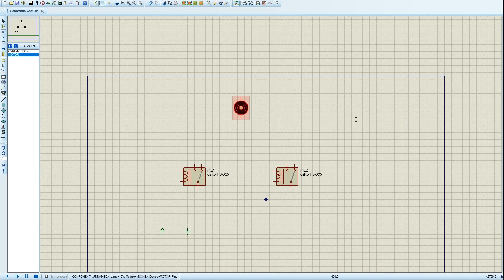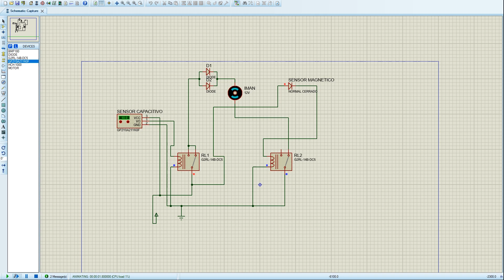Martillo de Thor (Mjolnir) Electroiman de +250KG!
El martillo funciona con un electroiman creado con un transformador de microondas viejo, usando el bobinado secundario con entre 40v y 50v de corriente continua consumiendo 0.5A
Las baterias son de 6s (22.2v) y 2600mAh en serie, la duracion de la misma es alrededor de 5 horas encendido, el martillo solo se enciende cuando alguien lo toca.
Filmado en Comicon Argentina 2018

Materiales
Conectores XT-60
Sensor capacitivo
Sensor magnetico

Camara primaria
Camara secundaria

Advertencia: Estos videos son solamente para fines de entretenimiento y educación. El uso personal del contenido del video es bajo su propio riesgo.

Este video esta inspirado en el trabajo de un gran YouTuber Allen Pan